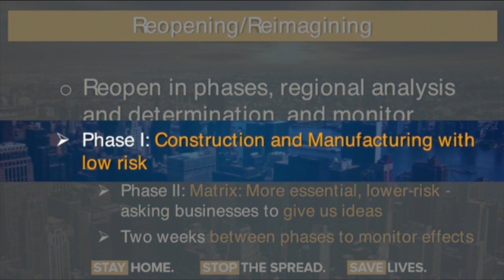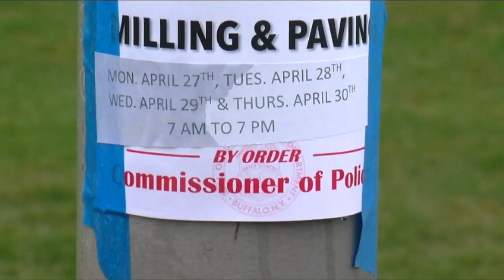WKBW Latest Headlines | April 27, 1pm